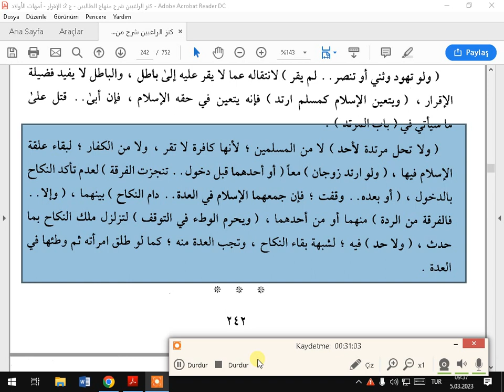كنز الراغبين- باب نكاح أهل الكتاب-